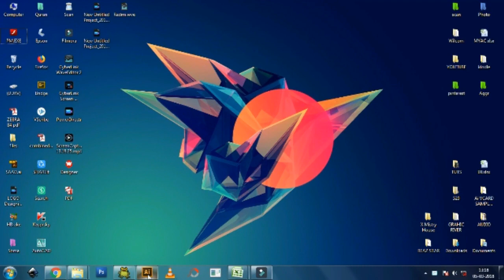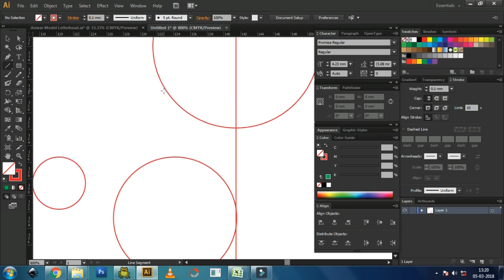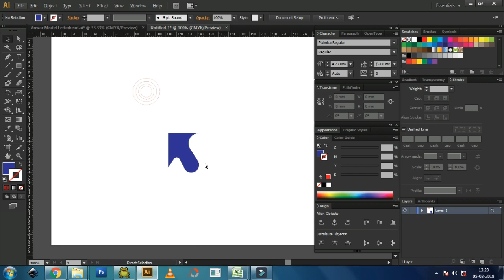Illustrator Tutorial | Golden Ratio Logo | Negative Spacing Logo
How to create negative spacing logo  with Golden Ratio in illustrator.